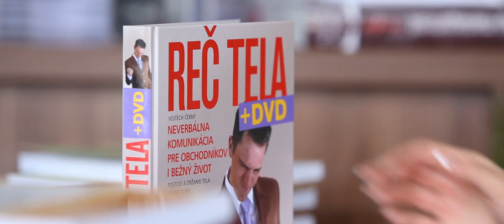Alena & Peter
Spomienky 2014
sec.kamera Stanislav Sušinka
foto Pavol Delej
Košice  a Bardejov